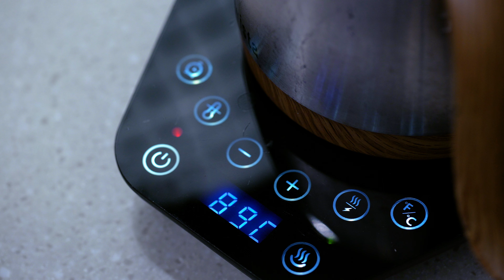Coffee Bunnies - 鄰舍輔導會NAAC｜大坑Cafe｜香港咖啡店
謝謝「鄰舍輔導會」邀請為咖啡店 Coffee Bunnies 拍攝影片，
以及為其拍攝產品硬照，幕後花絮可到此觀看。
⚪️需要影片製作及攝影服務嗎？查詢報價
工作室位於觀塘，備有充足空間及齊全的拍攝器材和道具，
亦設有化妝間方便拍攝時使用，不受天雨影響令製作更為順利。
於studio可拍攝產品影片／攝影、訪問影片及人像攝影服務。

亦具有創作及拍攝團隊，提供各類型的拍攝服務，
與不同的機構及企業合作，包括前期構思、中期拍攝、後期的製作。

具有創作及拍攝團隊，提供各類型的拍攝服務，

⚪️歡迎聯絡 Contact
category: online video 網路廣告
client: 鄰舍輔導會
｜Production Credit｜
監製：Marze
導演、編劇：姚傑文 Man
攝影指導：陳際宇 Derek Chan
化妝師：Michelle Wong
製作助理：Wong Chun Hin
剪接／調色／字幕：姚傑文 Man
Date: Feb 2022
｜Like&follow最新動態｜
玖十